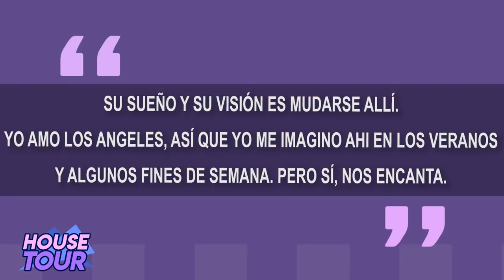Kanye West | House Tour | 2 Ranchos Multimillonarios, Mansión En Hidden Hills Y Más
Kanye West es uno de los raperos más populares y ricos de la actualidad y eso se puede ver en sus propiedades inmobiliarias, las cuales cada vez crecen más, recientemente compró 2 ranchos multimillonarios en Wyoming y en este video les voy a contar sobre estos y sus otras mansiones porque este es el House Tour de Kanye West.